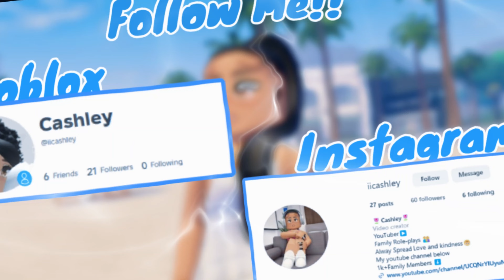My Son Crashed My Car *He got INJURED*//Berry Avenue Roleplay with *Voice*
⭐Open Me⭐

Social's Follow Me🥰

👨‍👩‍👧‍👧Roleplay Family👨‍👩‍👧‍👧
°°°°Dad-Cole Carrea°°
°°°°Mom-Cashley Carrea°°
°°°°Teen°°°°°Madelyn Carrea°°°°°age 15
°°°°Child°°°° Mason Carrea°°°°°age 7

Chase your dreams God love's you 🩷✨